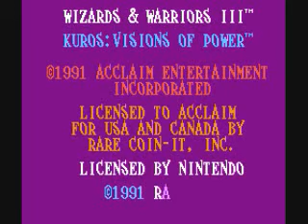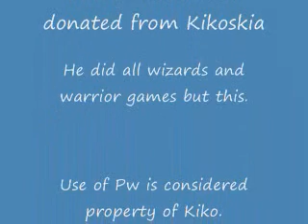Lets play Wizards & Warriors 3 Challenge (Part 1)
Also I try to sound like him for this video and fail miserably at it, just to give as a tribute. Anyway if you wish to see a successful play of ice-fire mountain there will be an annotation linking to Kiko's lp.

Password: Credits go to Kikoskia (as it was part of his video and I consider it sort of as a copy write on his end since it was from his footage.) He has given me permission to use said password.